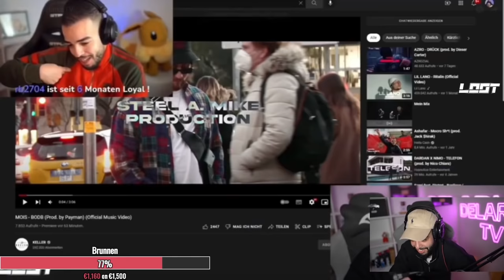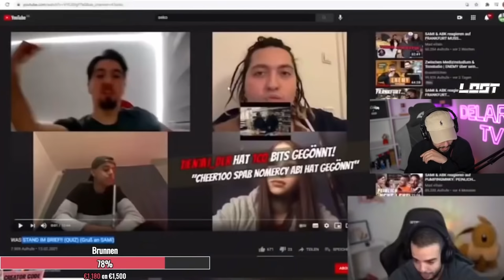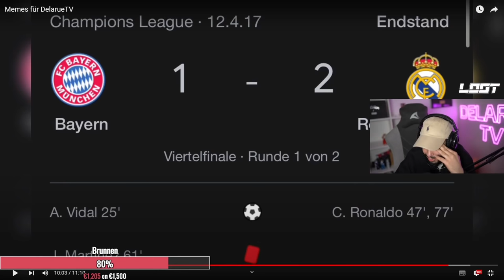MEMES ALA DELARUETV SAMI REAKTION